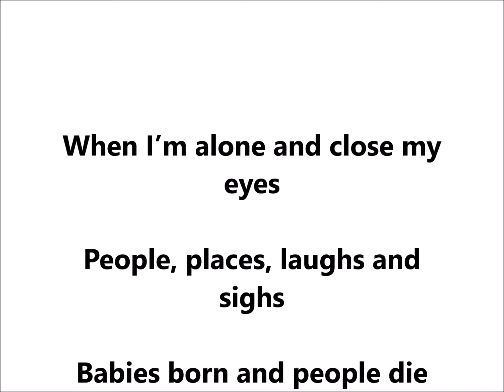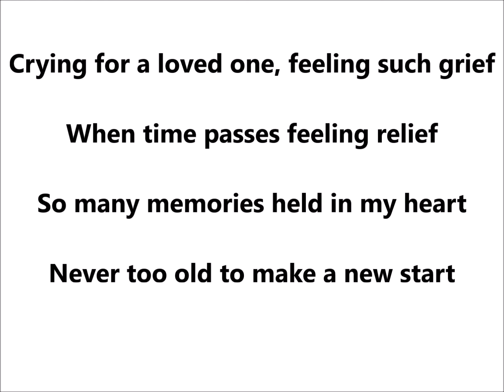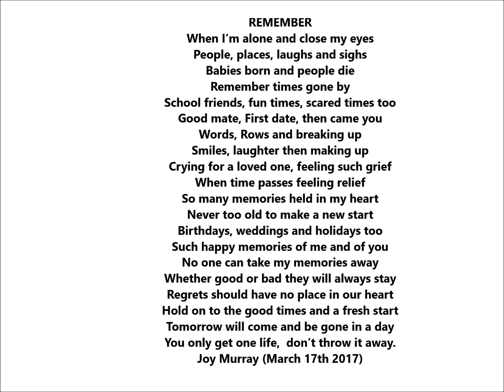REMEMBER by Joy Murray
Clearer version of my poem 'Remember' written whilst having regrets.